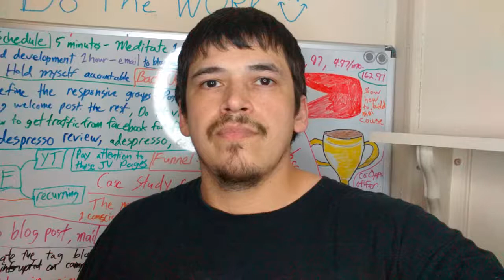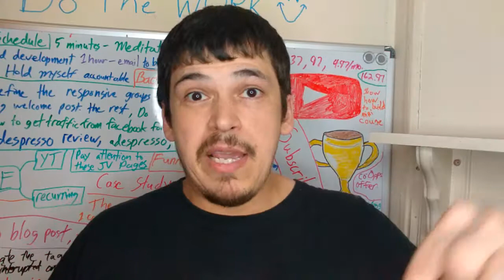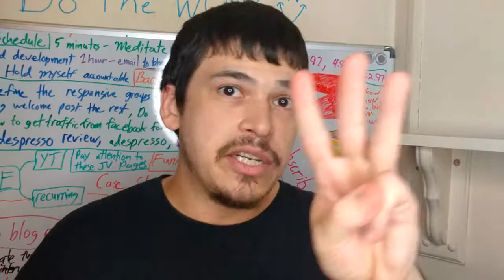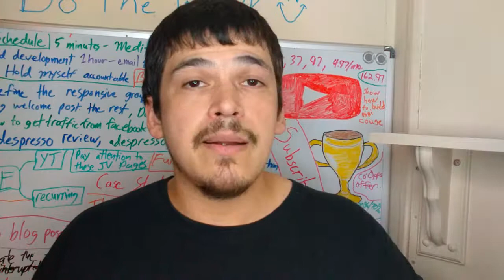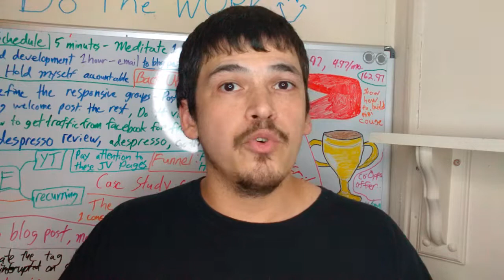Legit Guide Review 7 out off 8 Bonuses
Legit Guide review

My review of Legit Guide by Jamie Lewis.  I explore the members area. I explore the the questions he asks you on the form.  Its one on one group mentoring my Jamie himself.

I hope you like my Legit Guide Review.  That was like the 7th take to get that video good enough to where i felt satisfied with it lol 😃 Be sure to get your bonus you can watch a demo on here